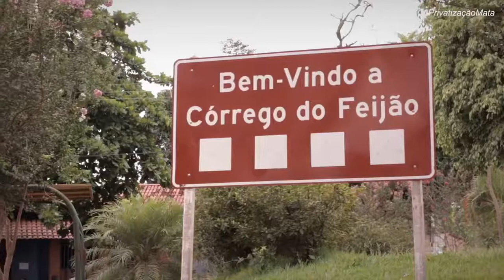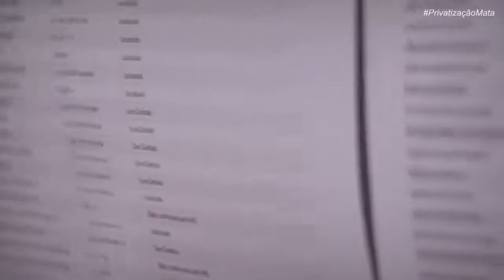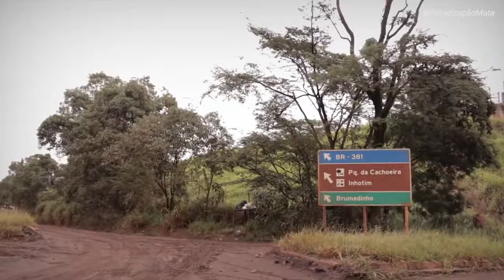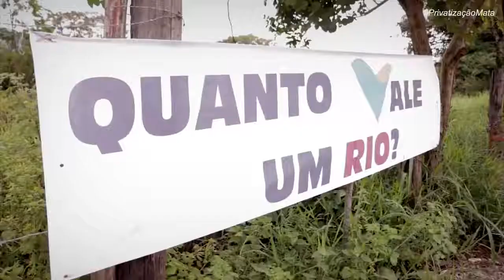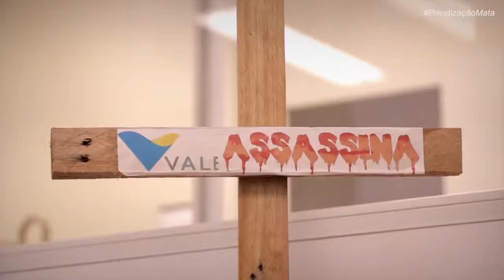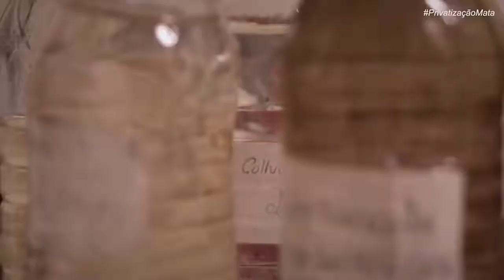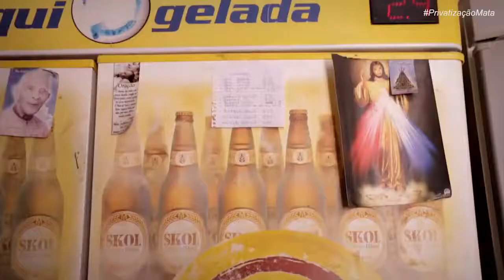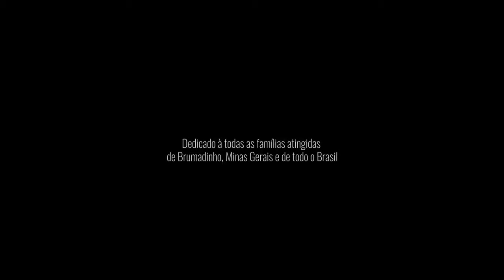Brumadinho Quando o Lucro Vale Mais que vidas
No dia 25 de janeiro de 2019, a Companhia Vale do Rio Doce cometeu mais um crime, desta vez em Brumadinho-MG, matando centenas de pessoas, e destruindo mais um rio, o Paraopeba, que abastecia mais de 2,3 milhões de pessoas e desagua no Rio São Francisco, para onde segue a lama e a contaminação.

Após um mês do crime, o Movimento dos Atingidos por Barragens lança o documentário "Brumadinho: Quando o Lucro Vale Mais". Construído pelo movimento, o documentário traz os relatos de dor e denuncia dos atingidos pelo crime, e é dedicado a todas as famílias atingidas de Brumadinho, Minas Gerais e de todo Brasil.